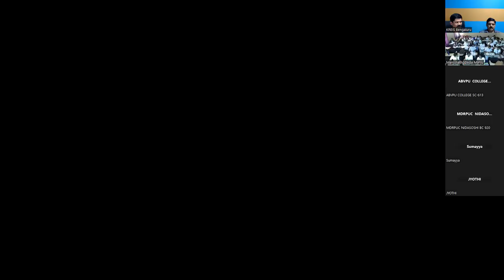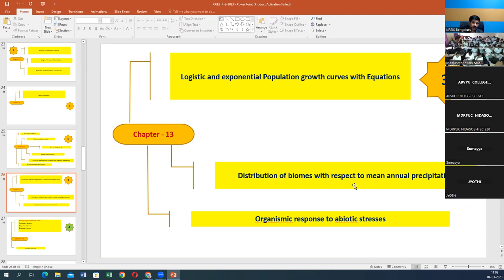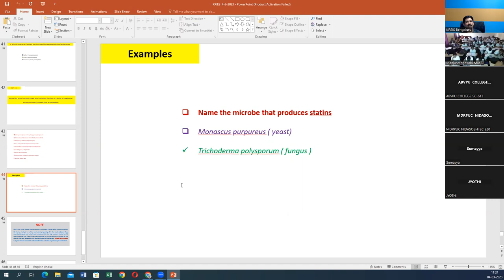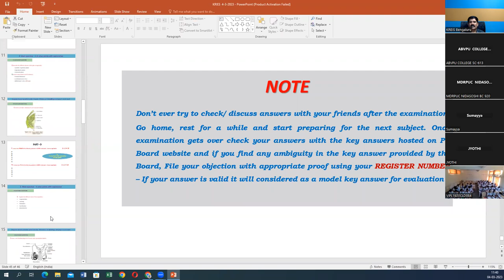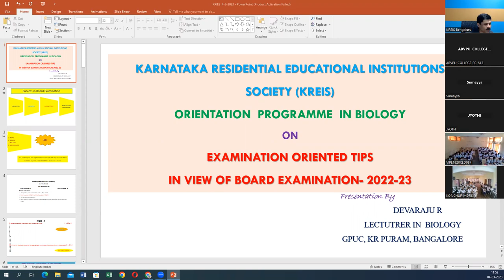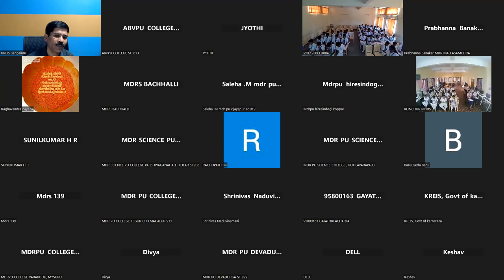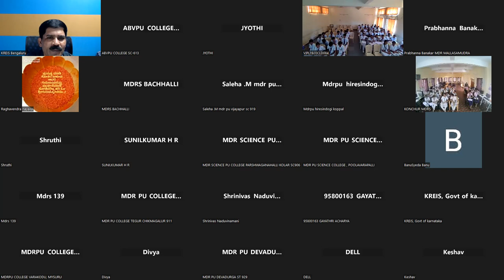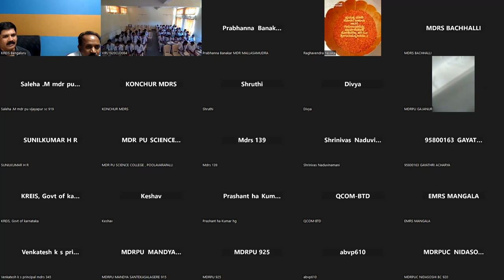Expert Class Biology (2023) for 2nd PUC Students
Sri. Devaraju R.
       Lecturer in Biology
       Government PU College, KR Puram, Bengaluru.